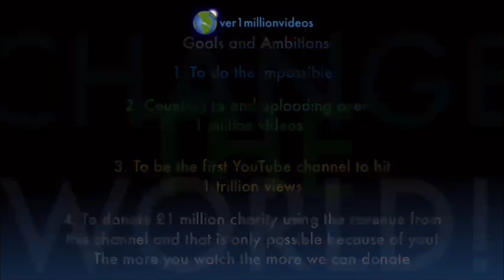Counting to ONE MILLION!!, This is Number 100,700